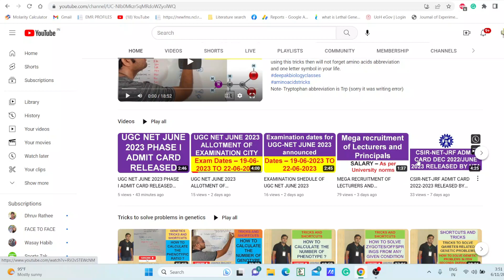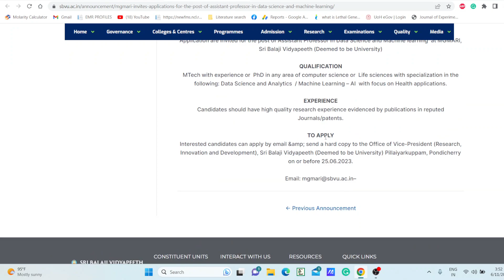ASSISTANT PROFESSOR POSITION 2023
TOPIC: ASSISTANT PROFESSOR POSITION
assistant professor
Assistant Professor Positions
manf fellowship
nfsc fellowship
nfobc list
csir net 2022
prelims 2022
aiims delhi
assistant professor vacancy
bahubali fight
assistant professor
Assistant Professor Positions
manf fellowship
nfsc fellowship
nfobc list
csir net 2022
prelims 2022